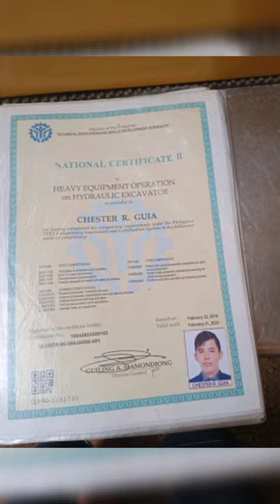Panu ba kumuha ng National Certificate 2 or NC2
How to get National Certificate 2 para sa heavy equipment operator or NC 2